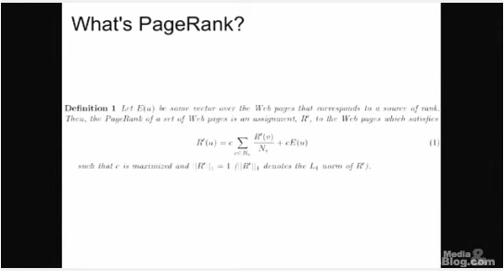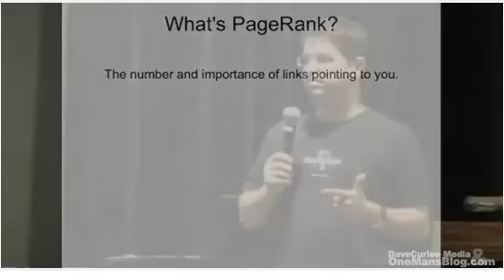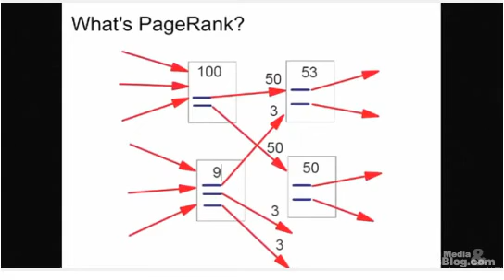Google PageRank Algorithm - Link Authority Unit Defined 25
PageRank is calculated as the sum of the value of all the inbound links to the page. A link authority unit is defined as the link value from a web page with PR1 with one outbound link. PageRank of the home page is the top factor in the Google Algorithm.